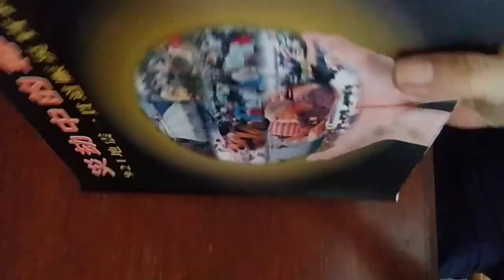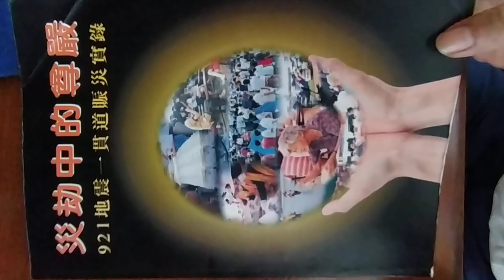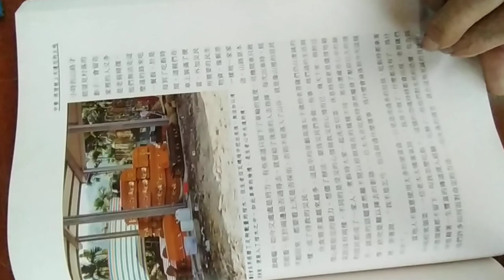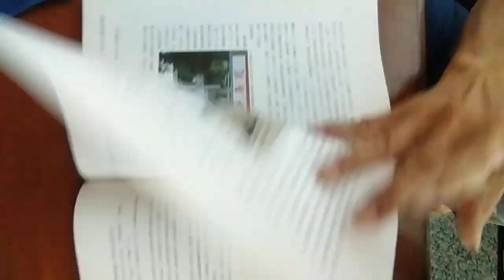VID 1999#災劫中的尊嚴 921地震 一貫道賑災實錄 05